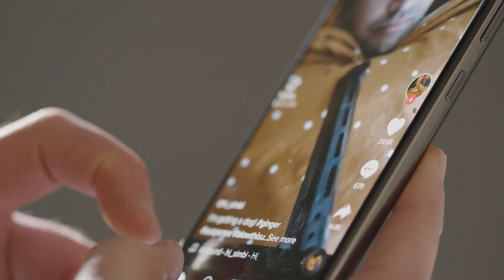David Ajala Reflects On Book's Star Trek Discovery Season 4 Journey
Cleveland Booker (David Ajala) went on a quest for vengeance in Star Trek: Discovery season 4. The Paramount+ original series is now available in a four-disc collection from CBS Home Entertainment. Star Trek: Discovery season 4 can be brought home on DVD, Blu-Ray, Limited Edition Blu-Ray Steelbook, and Digital, packed with over 90 minutes of special features, including exclusive cast and crew interviews, a gag reel, deleted scenes, and episode commentary,